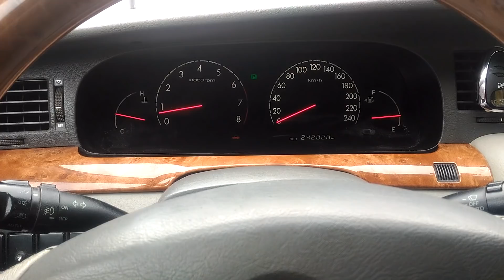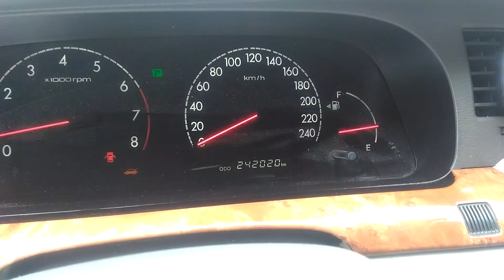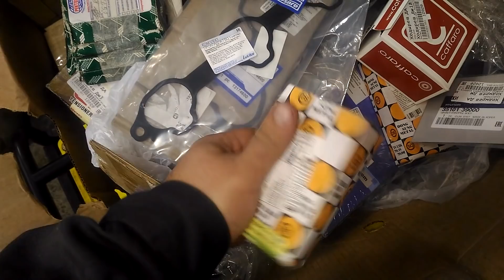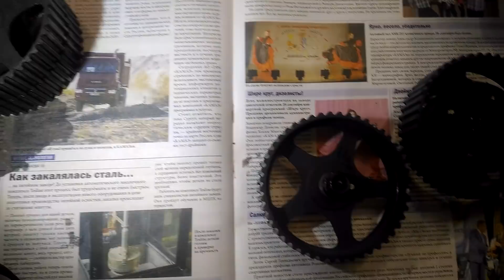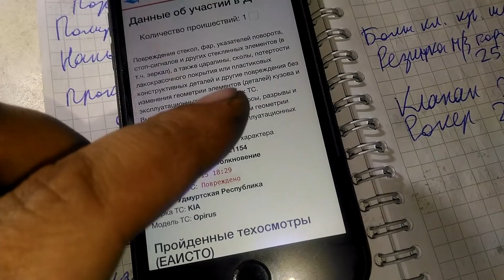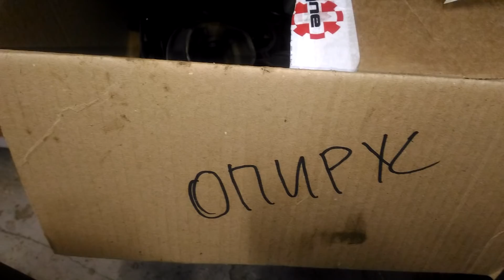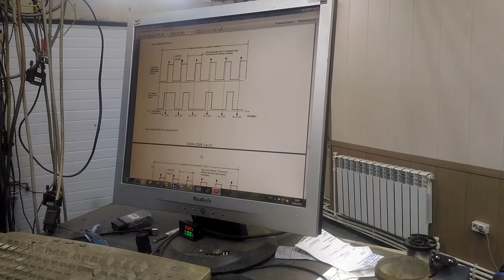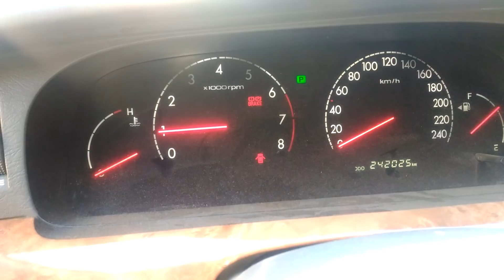KIA Opirus 3.0 (G6CT): Некро-КАПИТАЛКА V6!!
Автомобиль KIA Opirus 2004 года выпуска.

Когда-то премиум-класс от корейцев, ныне корейский доходяга,  доживает свои дни с неисправным двигателем и букетом иных проблем и неисправностей.

Двигатель V6 с маркировкой G6CT (объем 3.0 литра, 187 л.с.), почти полная копия японского двигателя 6G72 от Митсубиси. Почти, да не совсем...

Мотор дымит, жрёт масло, клиент просит отремонтировать двигатель. Мы берём машину, с любопытством, и... Во что мы ввязались - расскажет это видео!

Любознательным зрителям, желающим услышать о стоимости ремонта, ответим так - часть запчастей покупал сам клиент. Без учёта этой части, весь ремонт вышел в 152 т.р. (сюда входит работа, механообработка и запчасти, которые мы докупали). Самое дорогое - оригинальные поршни 24 тр, топливные форсунки 6 шт - 16 т.р. На остальном жёстко экономили - большинство запчастей заменители (неоригинал). И всё равно, стоимость ремонта для корейского некропремиума довольно высока.

Взялись бы еще раз? Конечно взялись,  и снова получилась ИСТОРИЯ, но об этом - в следующем видео...